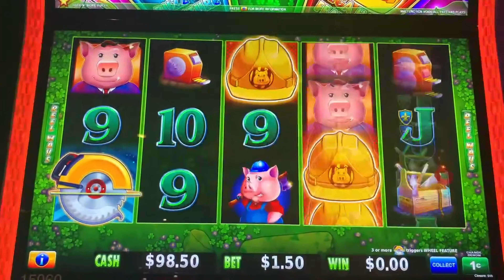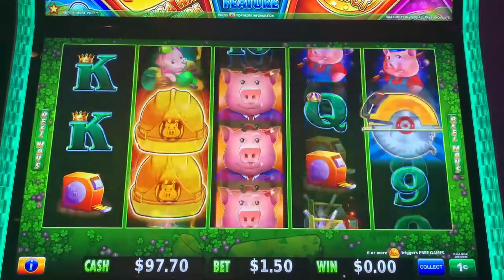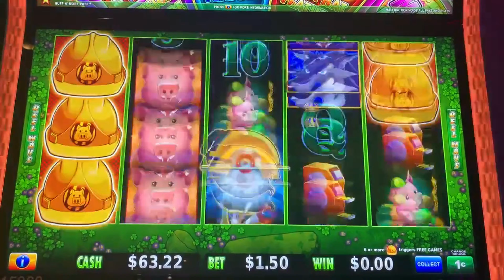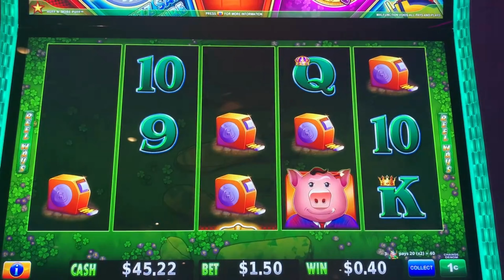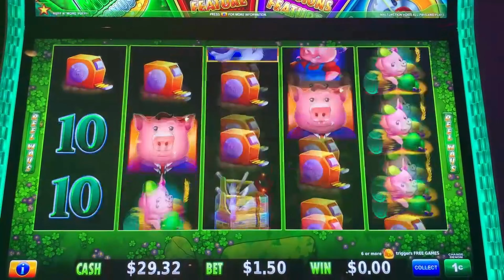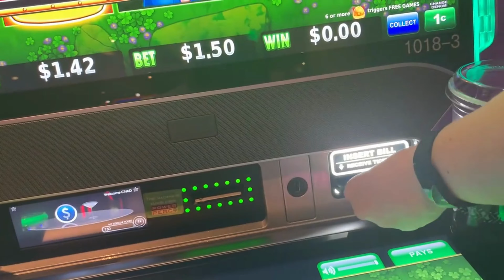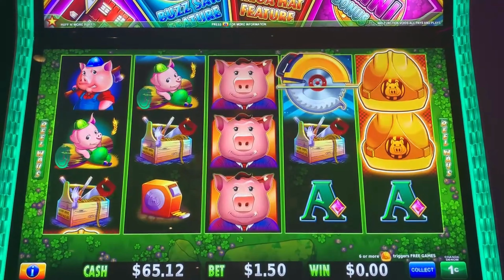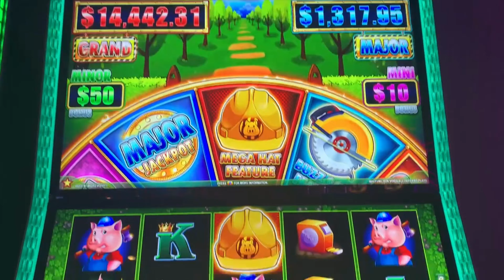3 Buzzsaws For That??? Tough Bonus on Huff n' More Puff Slot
Piggly Wiggly Wednesday

We get a quick bonus with 3 buzz saws and the wheel landed on that.

Not cool Wolfie. not cool.